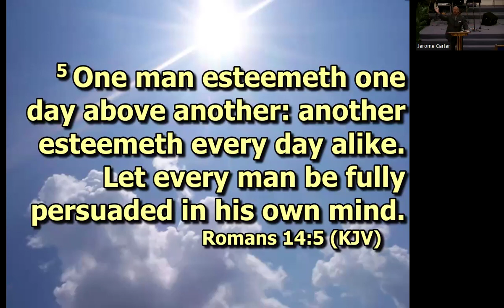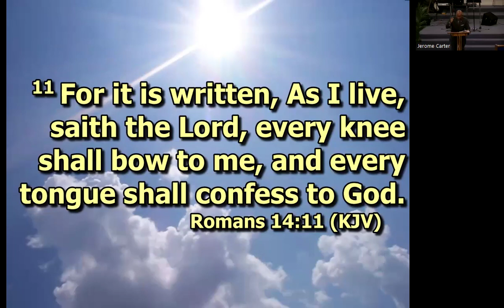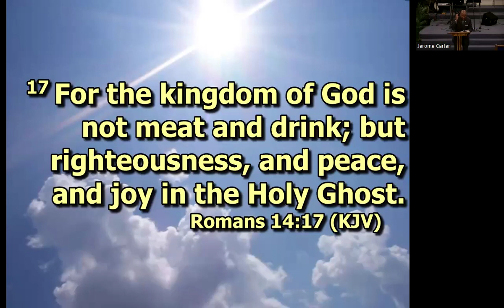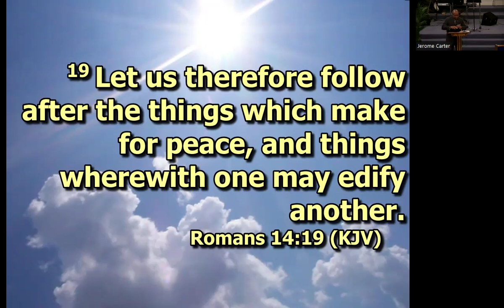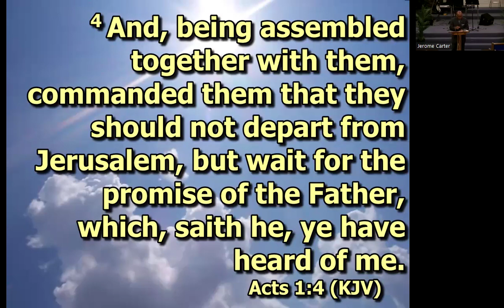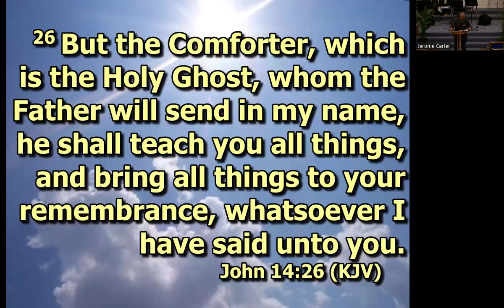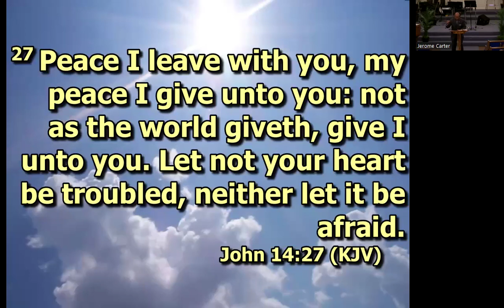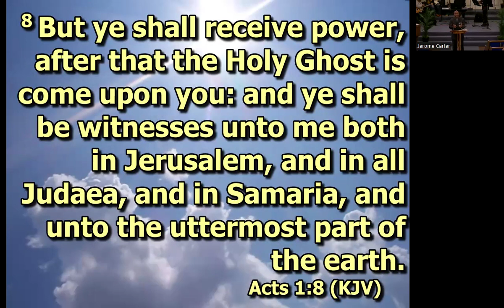South Bay Abundant Life Church: Pastor JV Carter: After The Resurrection Part 2! Wow!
The Magnitude of the Resurrection and The Power of The Holy Spirit Should Transform Your Life!  No other event Should impact your Life like the Resurrection of Jesus Christ!  Christ Resurrected!  Those of us in Christ will Resurrect too!  Wow!  This message is Life Transforming! Listen and Share! Wow!

Please turn with me to Acts Chapter 1:3-8
READ THIS:  (SEEN) V.3- Jesus showed Himself alive with many unmistakable proofs, After His Suffering; being with them for 40 days, and speaking( describe, teach, advise) to them pertaining to the Kingdom( royalty, rule, realm, reign, royal power, dominion, authority) of God!
READ THIS: V.3- (SPEAKING) Get the visual in your mind, The Resurrected Savior teaching the disciples about the Royalty, Authority, Reign, and Power of God for 40 days after He was Resurrected from the dead!
READ THIS: V.4- (BEING PRESENT)Jesus is Together with His Disciples!  Christ is Here with You and I today!  He told us He would never leave or Forsake Us!  Jesus told the Disciples to wait( Stay Around) for the Promise( Blessing) of The Holy Spirit!
READ THIS: V.4- Christ Commanded Them!  Gave The Order, The Prescription, The Script( You all are going to die horrible deaths just like me, but don’t worry, you will resurrect to eternal life, just like me)! READ THIS: Go and tell everyone the God came down from Heaven and was Brutally Beat and murdered( by this satanically influenced generation) to save us from our sins with His Blood! CHRIST  has risen from the dead and whosoever calls upon the Name of The Lord, Shall be Rescued/SAVED!
V.5- Christ makes it clear that they are going to be Baptized with the Holy Spirit( THE THRID PERSON OF THE TRINITY)!!
Let’s take a quick look at the Promise:                                       John 14:26 and 27:
V.26- God is going to send( Bestow) the Helper/Paraclete/Comforter! Help is on the way!  Help is Here!
V.26- The Holy Spirit is going to teach( Impart instruction) us and remind us of the Word of God and The Promises of God!
V.27- The Holy Spirit is trying to Remembrance(Remind and Admonish) us This morning That God is leaving( laying aside) His Peace(Quietness and Rest) with us and God is Giving( extend, grant, deliver), us Peace( Quietness and Rest)! Double Peace, so don’t let your Heart be Troubled( anxious and stressed, doubting, and confused)! Don’t let your Heart be Afraid(Timid and Fearful)!
Quickly Look at John 20:26: Jesus appears to the Disciples after 8 days after the Resurrection! Jesus Let’s them know that He is offering PEACE( Quietness and Rest’ Blessed After Death), once Again!

Quickly Look at John 21:9-14: Christ PROVIDES and INVITES; We must receive the Invitation!
V.9- Jesus is still with them and providing for them! Fish and Bread!
V.10- Jesus Gives the instructions and they follow the instructions!
V.11- Obedience Bring Abundance!
V.12- Jesus is INVITATION/INVITING them  to Build a relationship with Him! QUESTION!!! Do you desire to have that type of relationship with Christ! QUESTION!!! Can you Live A Life of Obedience so you can sit and dine with Christ, with no strings attached?
READ THIS: V.12- When you experience the presence of God during your dining time or quiet time with God, you don’t need to ask, God is that you!  You can just sit, trust God and enjoy the Journey!
V.13- Jesus died and Resurrected so that He could have that type of relationship with us!
V.14- This is the 3rd tome Christ revealed Himself to His disciples after He Resurrected from the Dead!
Please turn to Acts 1:8
V.7- God has the Power( Authority, Jurisdiction, Liberty-exousia) to give us the Strength to take the Gospel to the Entire World!
V.8 We are going to receive Power( Strength and Ability- Dunamis)!  The Disciples couldn’t be stopped once they received the Holy Spirit!

There Must Be  A Difference in our Life because of the Resurrection of Jesus Christ!  We have the tools, gifts and abilities to take the Gospel to the entire World!  We even have the Blessing of God and the Holy Spirit!